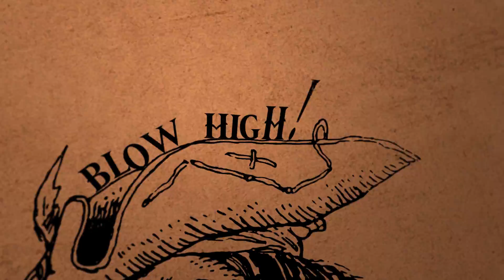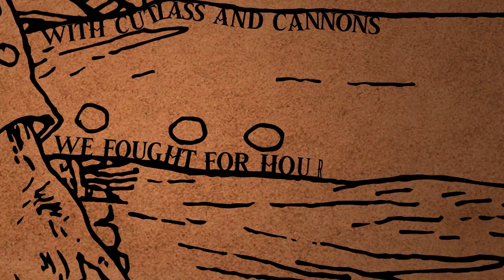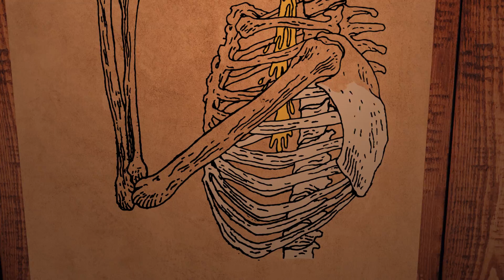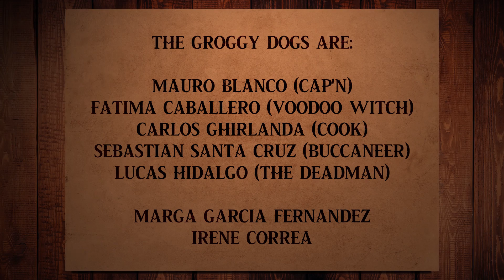The Coast of High Barbary | The Groggy Dogs (Official Music Videolyric)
Official animated videolyric of the single 'The Coast of High Barbary' by The Groggy Dogs from the upcoming album 'Grog o' Clock' out on April 2021.

Directed and animated by Carlos Ghirlanda.
Art by Martín Neironi and Agustín Capiglioni.

The Groggy Dogs are:
-Mauro Blanco (Cap'n)
-Fátima Caballero (Voodoo Witch)
-Carlos Ghirlanda (Cook)
-Sebastián Santa Cruz (Buccaneer)
-Lucas Hidalgo (The Deadman)